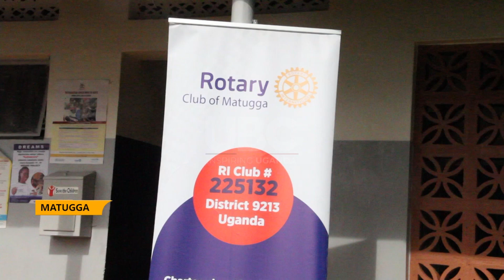Community medical camps - Rotary Club of Matugga supports health center ii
The Rotary Club of Matugga has partnered with Mutugga health centre two to conduct a joint community health check up and provision of basic medication to the needy weakly patients.
The In charge of the health centre Dr. Sentongo Ssekyalo Mike reiterates on the number of services demanded which not correspond to the resources available to the health centre.